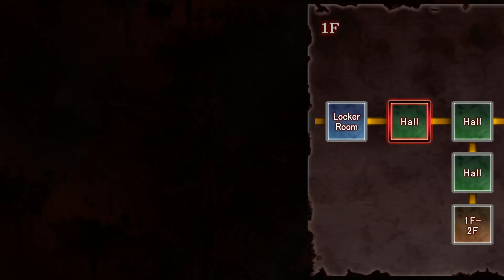Corpse Party: Book of Shadows Walkthrough Part 13 No Commentary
Corpse Party: Book of Shadows Walkthrough Part 1 No Commentary Gameplay
Corpse Party: Book of Shadows Walkthrough Part 13 No Commentary Gameplay

An anthology series that serves as a Corpse Party sequel, prequel, midquel, and alternate universe tale all in one, Corpse Party: Book of Shadows is a horror/adventure game developed by MAGES. (formerly 5pb. Games) and published under the supervision of the original series creators at Team GrisGris. Corpse Party: Book of Shadows builds upon the events of the first game, exploring or re-exploring past incidents, characters, and points of view, and allowing the player to escape many of the deaths that occurred previously, thus steering them toward all-new (albeit not necessarily better) outcomes.

This PC version updates the original PSP system version’s art to HD and adds full mouse support for authentic point-and-click gameplay, providing the definitive Corpse Party: Book of Shadows experience for series fans who are eager to delve a little deeper into its storied lore.